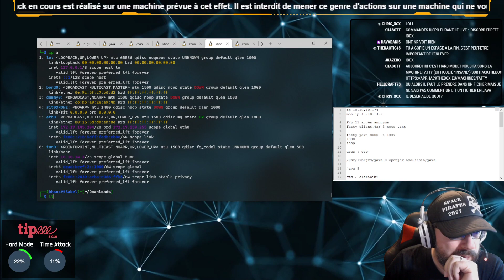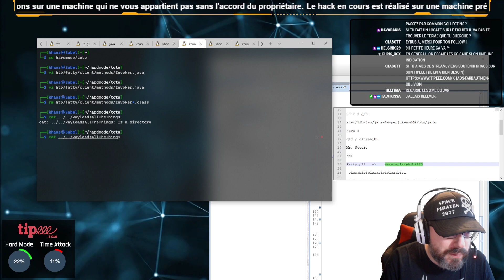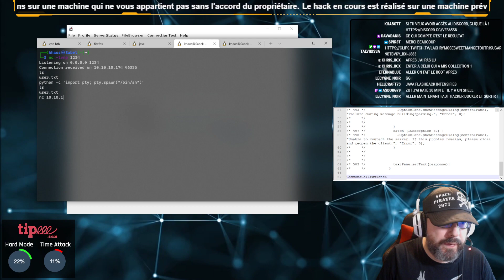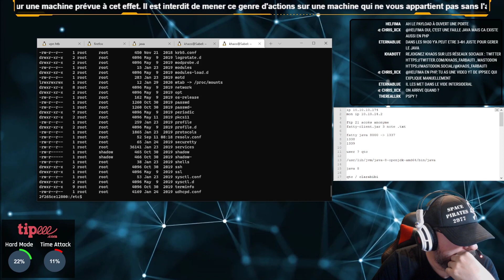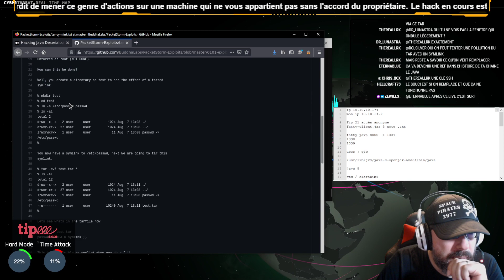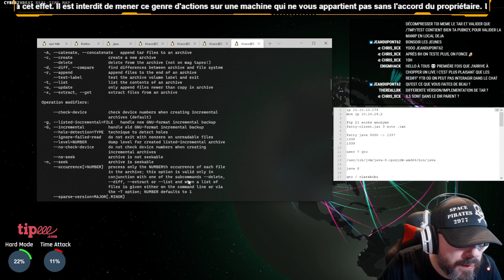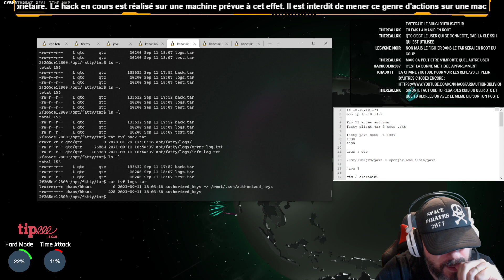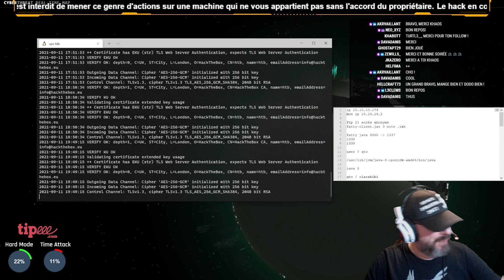HARD MODE Ep.5 : Réussir ? (HTB Fatty)